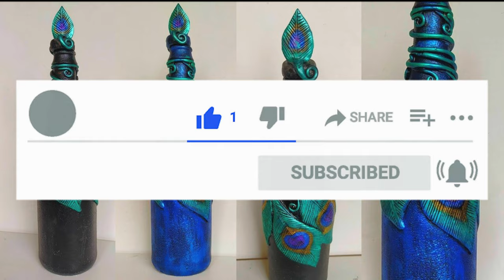Bottle Decoration Ideas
Hey guys,
In this video, you will see how to convert a simple glass bottle into a piece of art.
This DIY tutorial is very easy and simple to follow, perfect for beginners, explained step by step, and achievable at home! Hope you loved this craft and will try to make it.

Glass Bottle
White  glue
Acrylic Paint
Epoxy Clay

Acrylic paint

Clay Modelling Tools Set

​Acrylic paint

​MOULDIT CLAY

Cookies Cutter

Epoxy Clay